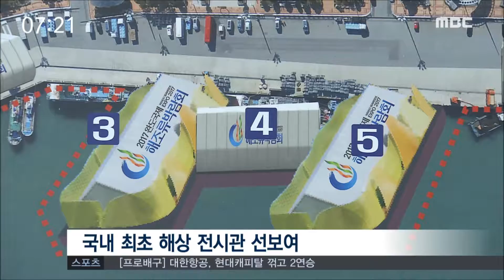해조류박람회 '국내 최초'로 승부-R (161105토/뉴스투데이)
2017 완도국제해조류박람회가 여섯 달 앞으로 다가왔습니다.
내년 박람회는 국내 최초란 수식어가 달려 벌써부터 관심을 끌고 있습니다. 문연철 기자입니다.

◀ＥＮＤ▶
◀ＶＣＲ▶
인류의 미래자원으로 떠오른
해조류의 무한한 발전 가능성을 보여줄
국제해조류박람회가 내년 4월 완도에서
개막합니다.

3년 만에 열리는 국제박람회는
이전과 차별화된 모습으로 준비되고 있습니다.

가장 관심을 끌고 있는 것은 해상 전시관,

폭 20미터, 길이 70미터의 대형 바지선 2척을
바다 위에 띄우고 바지선 사이를 연결해
3개 전시관을 만들게 됩니다.

해상 전시관은 국내에서는
처음 시도되는 겁니다.

해상 전시관 사이에 설치된 바다 신비관도
박람회 최대 볼거리로 주목됩니다.

역시 국내 최초의 입체 워터 스크린이
선보이는데 해조류의 신비를 360도 각도에서
감상할 수 있는 3D로 펼쳐집니다.

◀ＩＮＴ▶ 서길수 사무국장
완도해조류박람회 조직위원회
"5개 전시관 안에 해조류의 다양성과 해조류에 대한 이해도를 쉽게하기위해 킬러콘텐츠
(간판콘텐츠)를 심기로 했습니다."

해조류의 가치를 재조명하고
산업화 방향을 제시하는 국제해조류박람회,

국내 최초란 수식어와 함께
번뜩이는 아이디어로 성공 개최를
예고하고 있습니다.